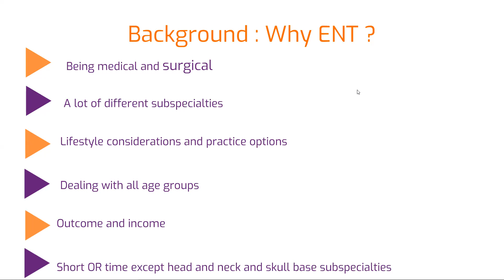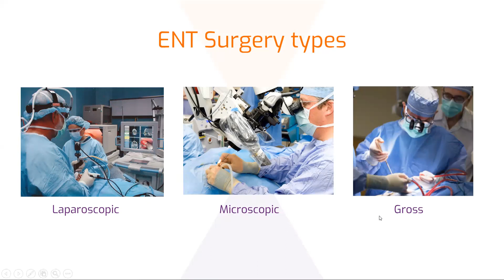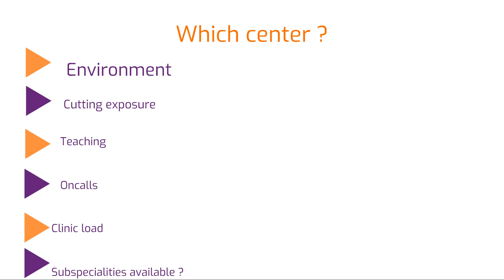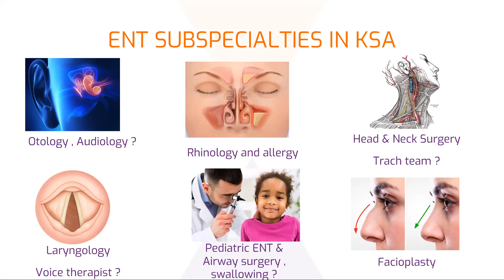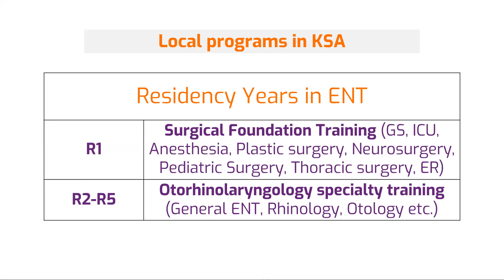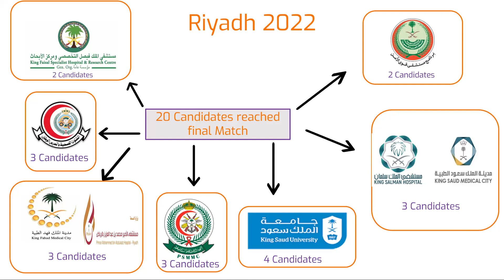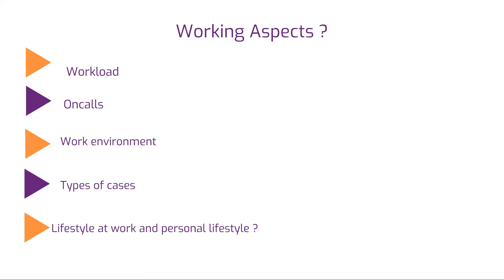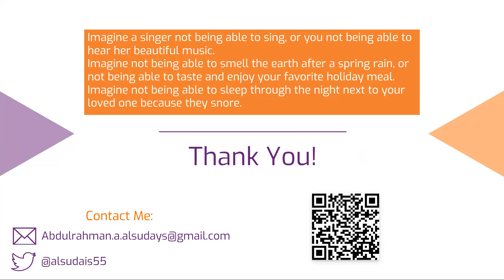ENT - DR.Abdulrahman Alsudais بوابة المستقبل (ما بعد التخرج)